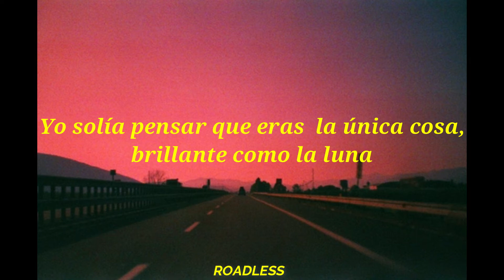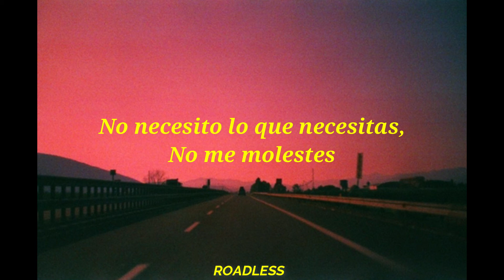Omar Apollo - Unbothered (Sub. Español) ||Lyrics